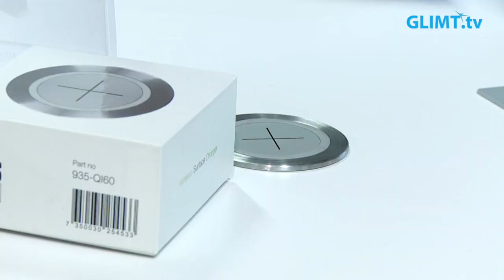Ercomi satsar på återvinning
Kontorsmöbelhuset Ercomi på Våxnäs I Karlstad har nyligen öppnat en outletavdelning. Där kan man köpa kontorsmöbler ur andrasorteringen och även återvunna möbler.
Den 17 oktober hade man premiär för den nya outletavdelningen.